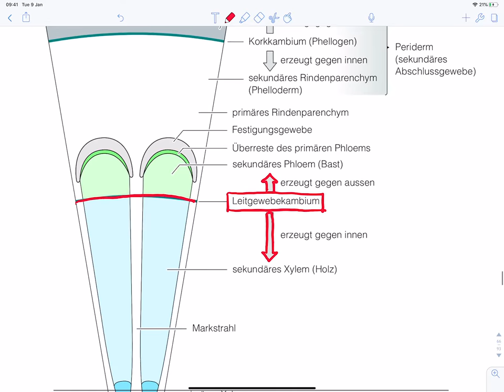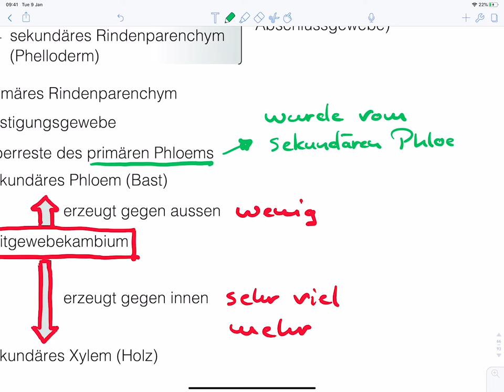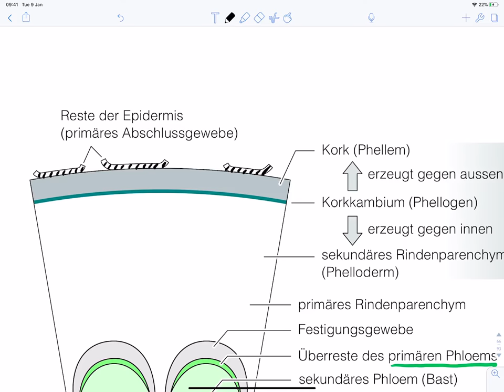Sekundäres Dickenwachstum der Sprossachse